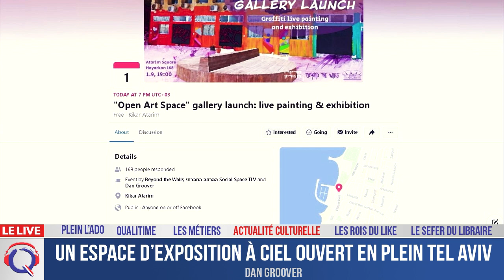Un espace d’exposition à ciel ouvert en plein Tel Aviv - Actuculture#287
Un espace d’exposition à ciel ouvert en plein Tel Aviv ? C’est le pari que lance l’hôtel Open Art Space à Tel Aviv. Cathy Choukroun interroge Dan Groover qui dirige les artistes à l’occasion de l’inauguration ce soir à 19h en face de l’ancien Pussy Cat. Performance live et musique au programme.
Retrouvez toutes les émissions en REPLAY et classées par thème

Rejoignez-la communauté d’entraide francophone en Israël